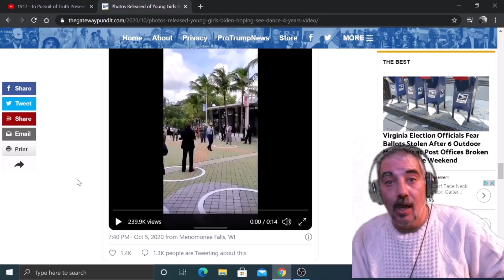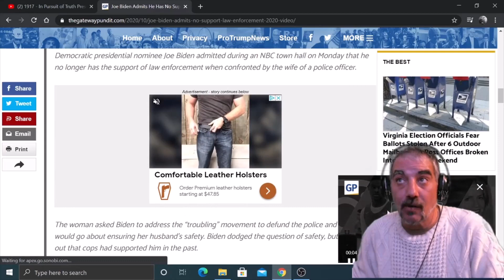Creepy Joe Biden "when they are four years older"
Creepy Joe Biden has struck again, saying that he wants to see young girls at his campaign stop “dancing when they are four years older.”
The shocking incident took place during a campaign stop at the Little Haiti Cultural Center in Miami on Monday. Joe Biden Also Admits He Has No Support From Law Enforcement In 2020